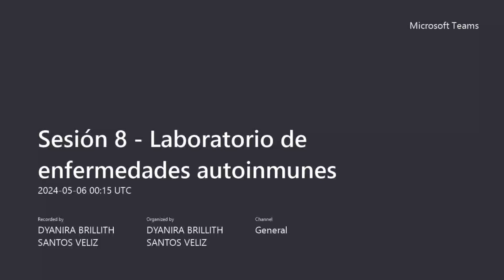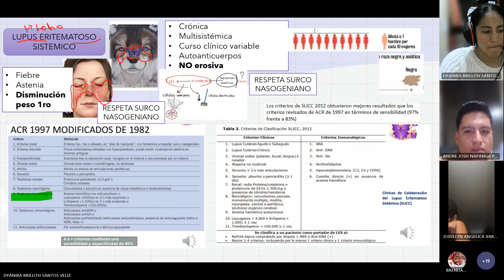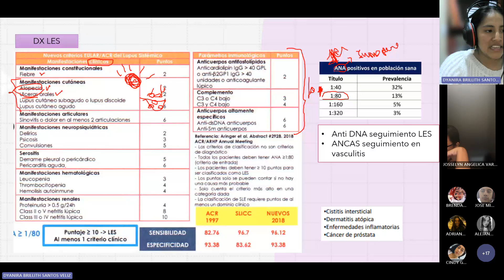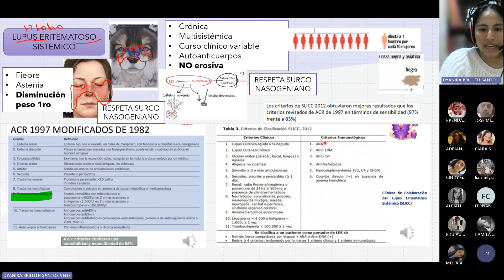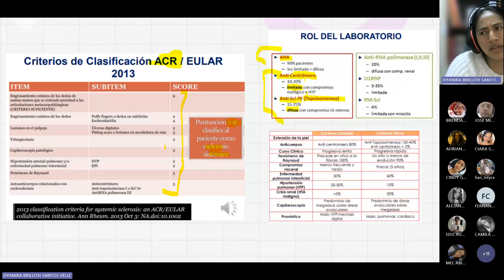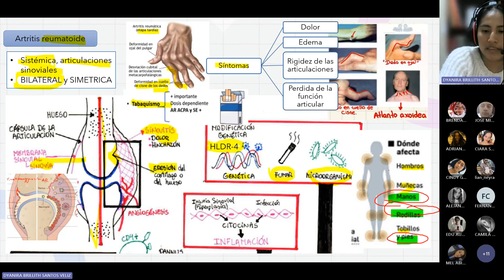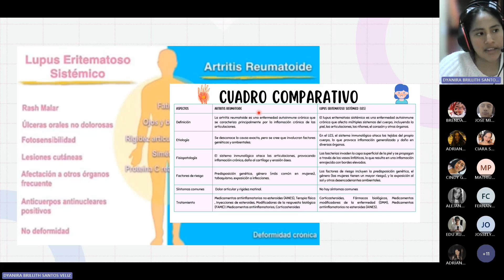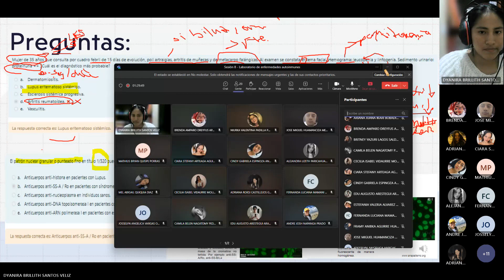Laboratorio - Sesión 08 - Dyanira Santos - 2024-1